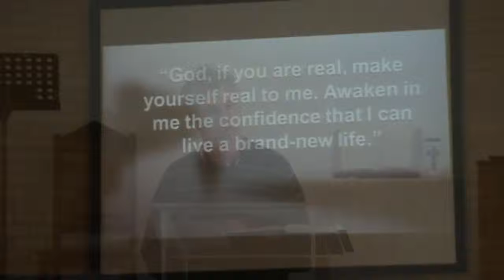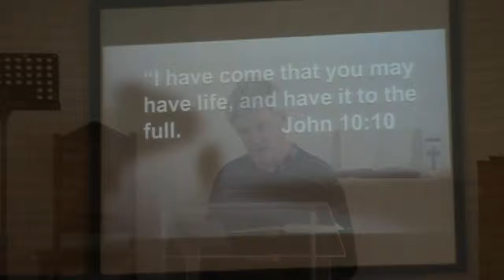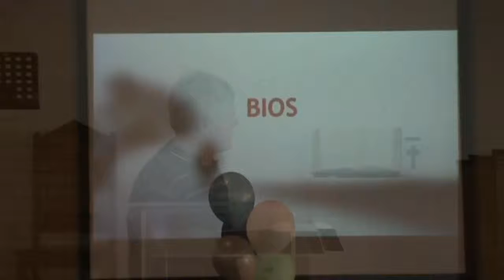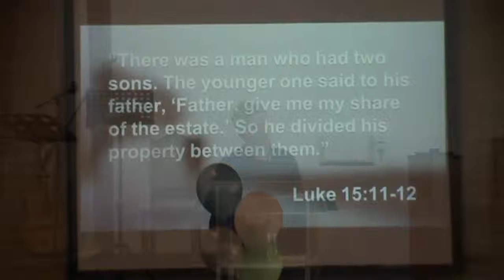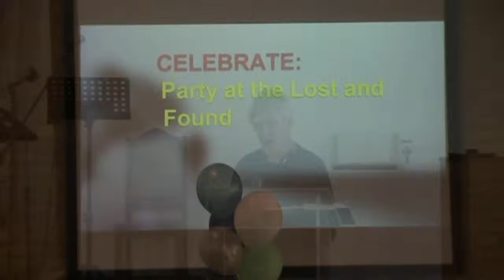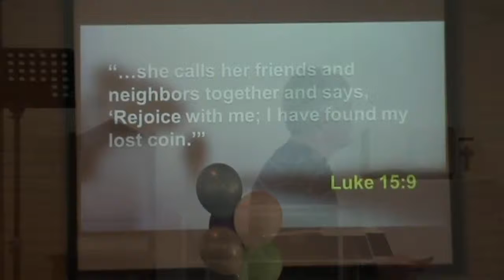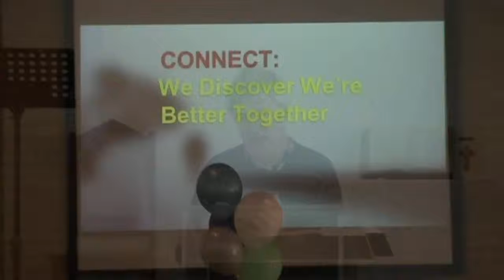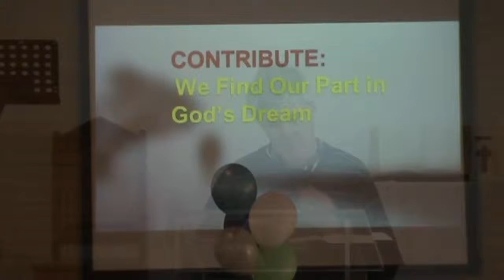Awakening To Life - Now This is Living!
Sermon From the Willows Methodist Church